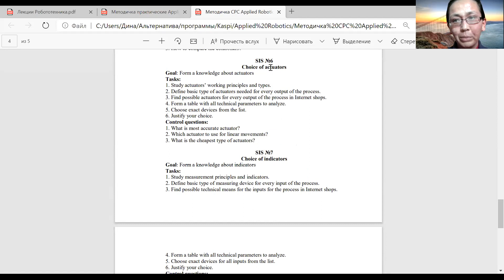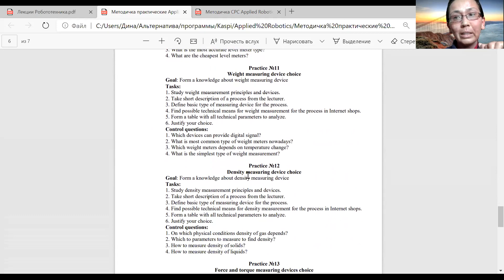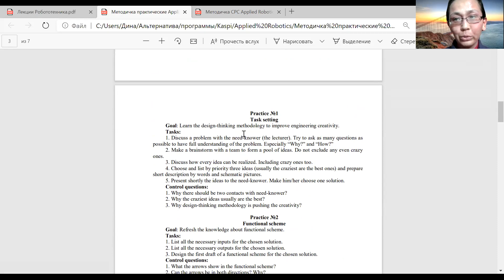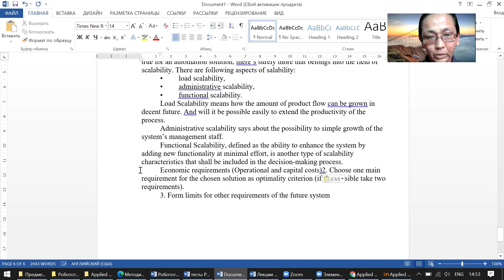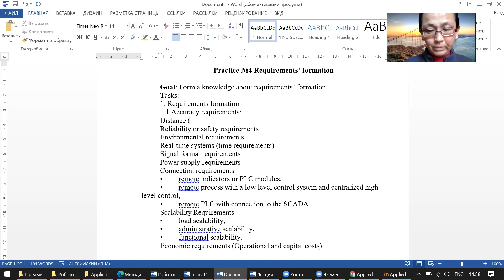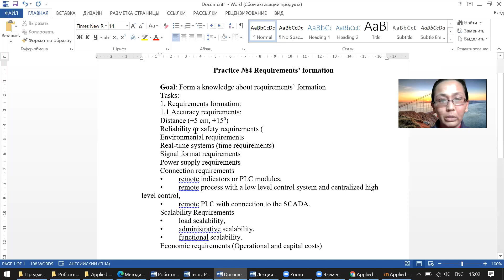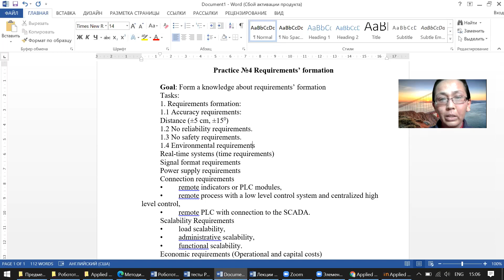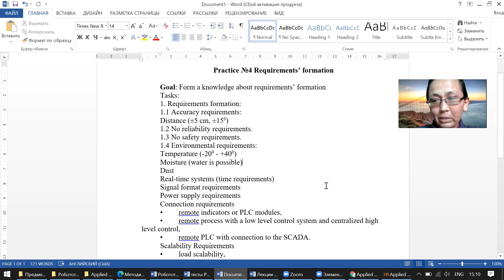Applied Robotics Практика 4 Часть 1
Формирование требований к техническим системам.